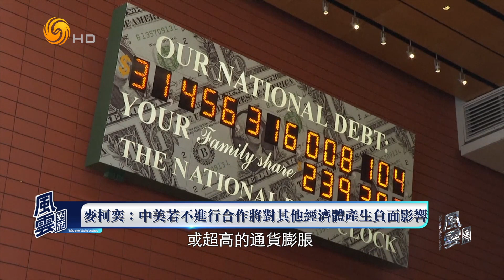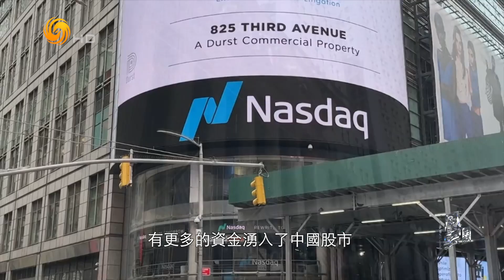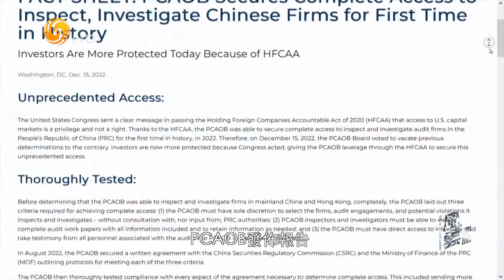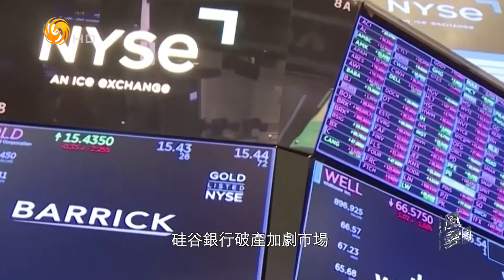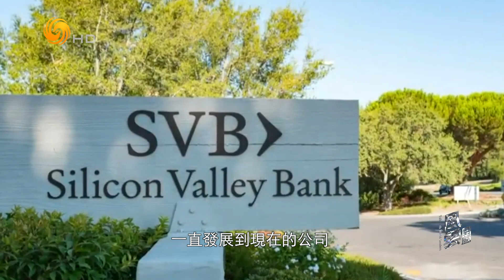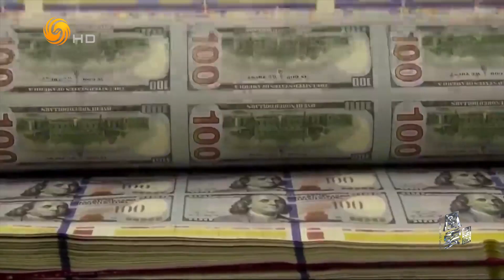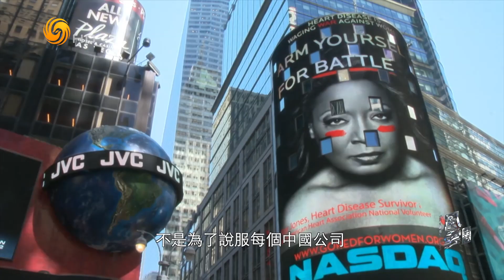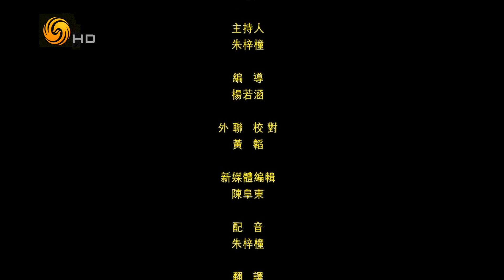Phoenix TV Anchor Nancie Zhu Talks with Robert McCooey of NASDAQ Episode 28 风云对话主持人朱梓橦专访麦柯奕 E27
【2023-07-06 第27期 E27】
据中国财政部网站消息，经中美双方商定，美财政部部长珍妮特·耶伦将于7月6日至9日访华，这是继今年6月中旬美国国务卿布林肯访华后，美国又一高官访华。罗伯特·麦柯奕，纳斯达克副主席，于2006年加入纳斯达克，负责领导拉丁美洲和亚太地区新上市公司的业务发展。6月28日，麦柯奕在天津参加了夏季达沃斯论坛，中美两大全球经济体应该互相配合，两国央行可以在国际上发挥更好的角色。

本期凤凰卫视《风云对话》主持人朱梓橦专访纳斯达克副主席罗伯特·麦柯奕。

2001年开播的《风云对话》是凤凰卫视高端人物专访类的旗舰栏目，是全台唯一一档以英文或受访者语言为主要播出语言的节目，节目主要聚焦世界各国叱咤风云的重量级人物，围绕国际焦点事件专访全球最关键的人物，为世界领导人及有影响力的业界领袖提供了一个与广大华人观众交流的平台，致力促进国际交流、推动文化互鉴。

现任《风云对话》主持人朱梓橦以“中国心”和“中国眼”看世界。《风云对话》首播时间为周四晚20:30，单集节目时长26分钟，每周在凤凰卫视中文台、资讯台、美洲台、欧洲台及香港台同步播出。

In this edition of Talk with World Leaders, Phoenix TV Anchor Nancie Zhu Talks with Robert McCooey, Vice-Chairman of NASDAQ about the recent Summer Davos in Tianjin, the Global Debt Explosion, geopolitics and the latest in capital markets and IPOs.

Talk with World Leaders is a flagship programme of Phoenix TV which premiered in 2001, featuring high-profile interviews with influential figures from around the globe. It is the only programme on the network that is primarily broadcast in English or the interviewee's language. The show focuses on top international newsmakers and key global events and provides a platform for world leaders and influential industry experts to engage with a broad Chinese-speaking audience. The programme aims to promote international exchange and advance cross-cultural understanding.

Hosted by Asia’s leading bilingual Anchor Nancie Zhu, Talk with World Leaders presents a Chinese perspective on global events. The show airs on Thursday evenings at 20:30, and each episode is 26 minutes long. It is simulcast every week on Phoenix Chinese Channel, InfoNews Channel, Americas Channel, European Channel, and Hong Kong Channel.